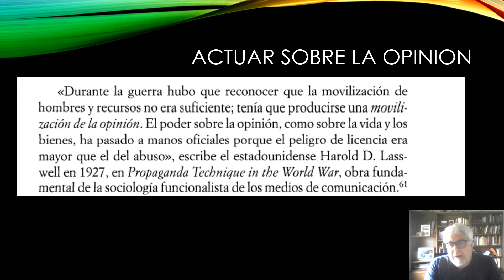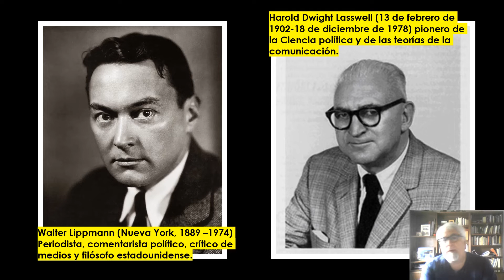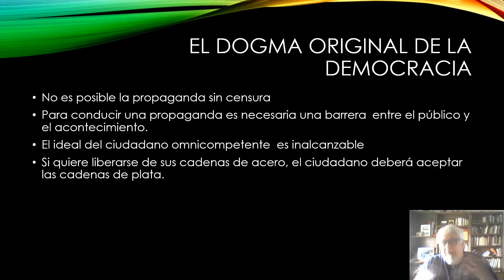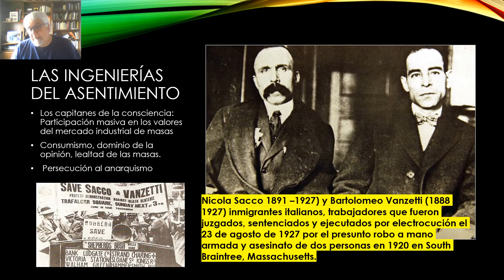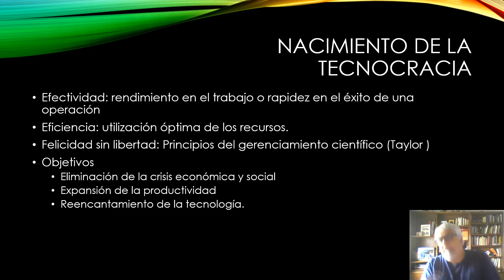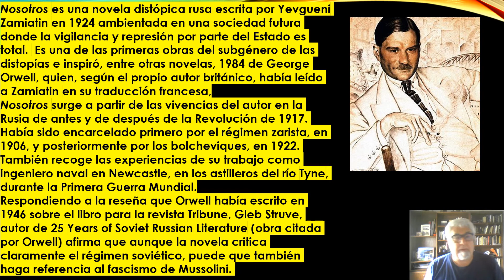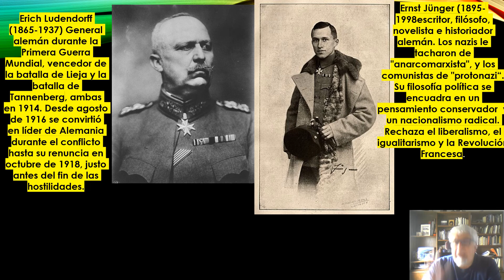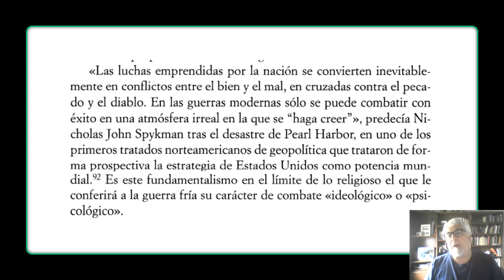La gestión de la sociedad de masas 18 10 2021